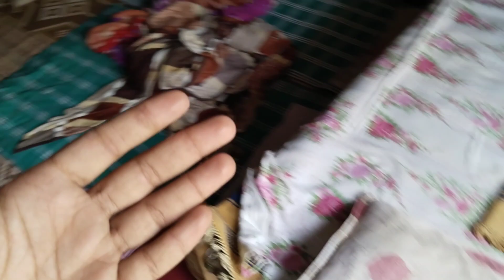Surprise for papa on father's day 🥳 |FATHERS DAY SPECIAL CELEBRATION ♥️ | Happy Father's Day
FATHERS DAY SPECIAL CELEBRATION ♥️ | Papa K Lea Surprise Gift 😍 | Hira Naraz Hogae 😅

Father’s Day per surprise dia | Papa baney Rabia | Rabia Faisal

FATHER’S DAY KI SHOPPING KERLI|CAMPAIGN SHOOT|VLOG BY RABEECA KHAN

Mutton Legs Steam Roasted For Abu Jan On Fathers Day | Mubashir Saddique | Village Food Secrets

SILVER BUTTON SURPRISE FOR PAPA ♥️ | Behno Ny Bht Tang Kea 😅 | Papa Ka Reaction 😍

Daughter Surprises Dad with His Own Movie! *emotional*

Saalon pehle dekha hua khuwaab khuda ne pura kr diya ? 😍❤️

Teeno ka soda karlia lum sum me 🥰🐂🐂🐂 soda challenge in mandi

Finally 😍 Swimming Pool Baan Gaya 😍 ALHAMDULILLHA 😍

Angry cow milgai hame aj😂 | damadas ne hath lagaya to iPhone gift😍

Your Quaris:-

Daily vlogs
Family vlogs
Village vlogs
Vlogs
Vlog
family vlogs
sourav joshi vlogs
vlogs
daily vlogs
rk family vlogs today
vlog
sahara family vlogs
family vlog
lifestyle vlogs
tamil vlogs
travel vlogs
village vlogs
tamil family vlogs
travel vlog
funny vlogs
Zohaib Pendu
VeLLa MunDa
Mudassar Saddique
Mustafa Hanif
Happy joint family
Saqlain Ali

Be happy
Daily lifestyle vlogging hy simple...
shahmuhammad_9